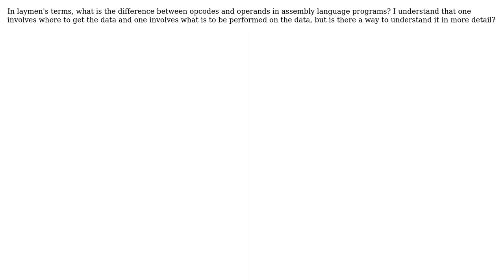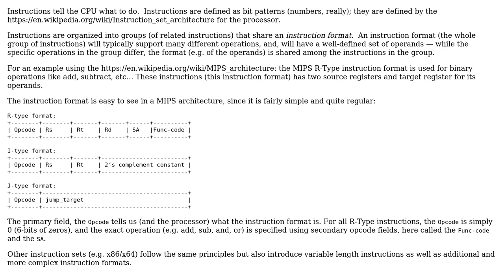Software Engineering: Opcodes vs Operands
With thanks & praise to God, and with thanks to the many people who have made this project possible! | Content (except music & images) licensed under CC BY-SA | Music | Images & others | With thanks to user Erik Eidt user Cody Rutscher and the Stack Exchange Network Trademarks are property of their respective owners. You are responsible for your own actions.